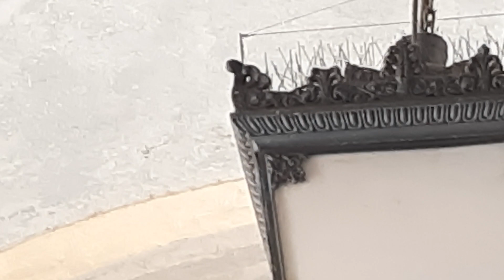Искривление Перил Лестниц Без Каких Либо ШвовПространственная Геометрия в Палаццо Реале ди Милано.